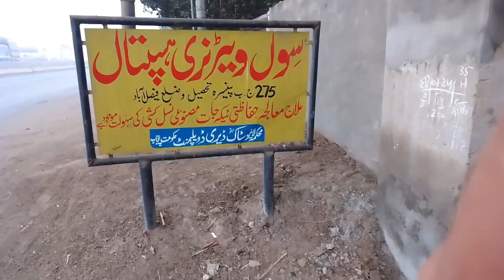Ye murge ko kia ho gaya